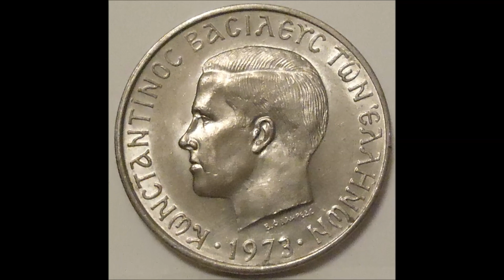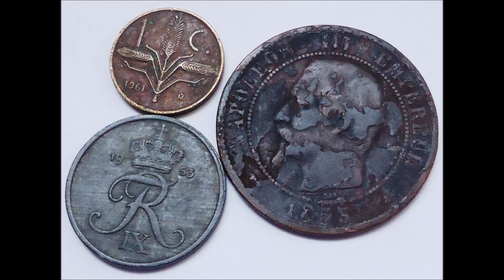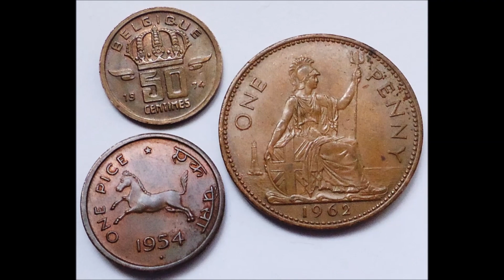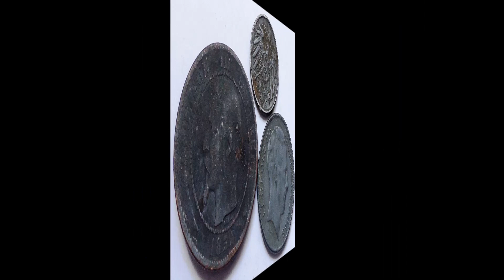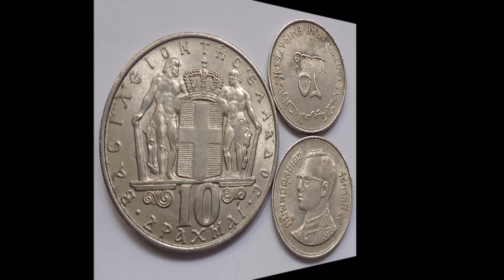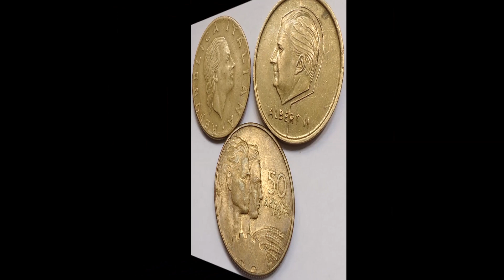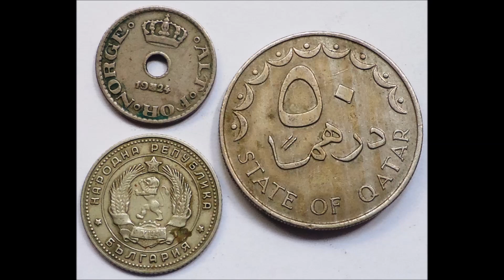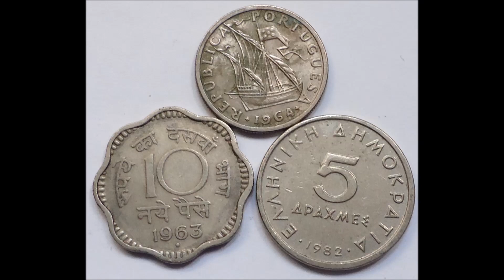UN AGRADABLE VIDEO CHEKALO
CHEKA ESTAS MONEDAS QUIZAS TENGAS ALGUNAS SIMILARES